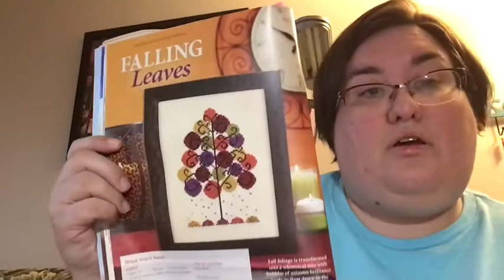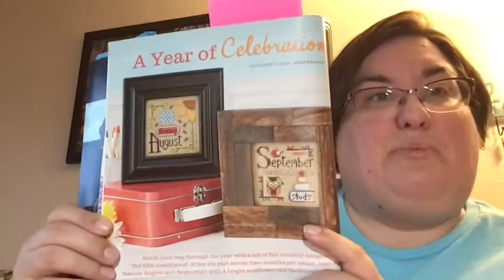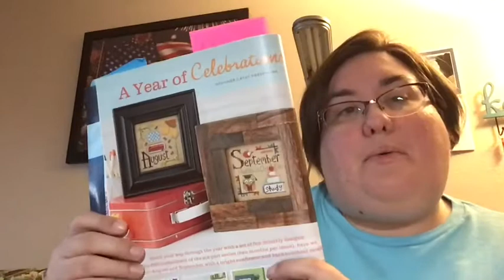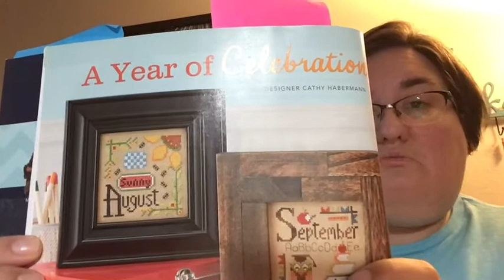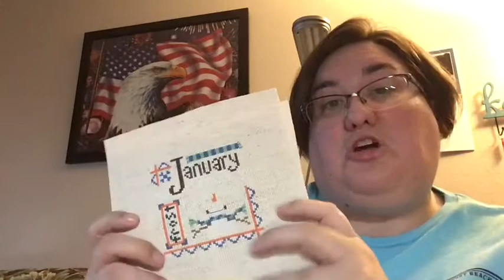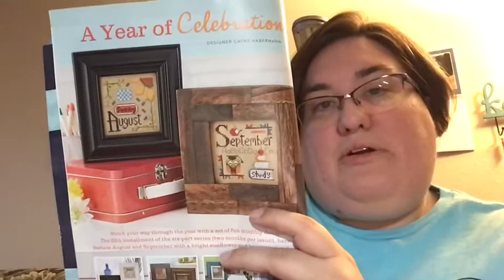Flosstube 18: Milestone!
WIPs:
Carolyn Manning Designs - Shooting Star, 16ct white aida, 2 threads full cross
Caterpillar Cross Stitch - Positivity Rules SAL, 16ct pink aida from the kit. Photo credit to their FB page
Heaven and Earth Designs - Together We Stand, artwork by Jody Bergsma,16ct white aida 2 threads full cross

Magazine Monthly Challenge! Facebook group

Flosstube mentions
Carolyn Zook - czookstitch
Robyn Hall - Birds Eye Stitches

Small finishes:
Hands On Designs - A Year of Celebration, all stitched on 14ct oatmeal aida, my selection of DMC